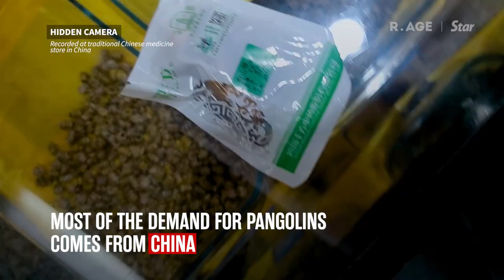All you need to know about pangolins, the world's most trafficked mammal | R.AGE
They look like baby dragons and have a defence mechanism so effective that it even protects them from lions. However, their biggest predator – humans – is the cause for their species becoming endangered.